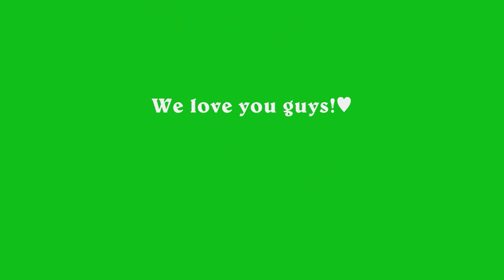50th Anniversary Video